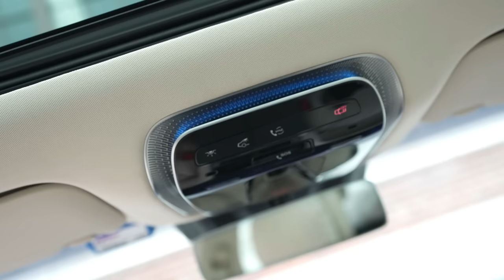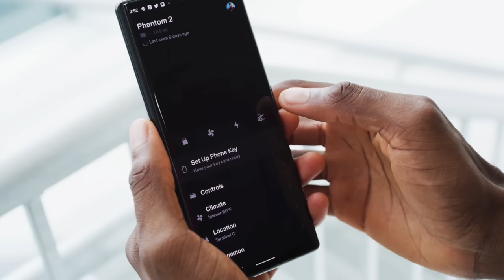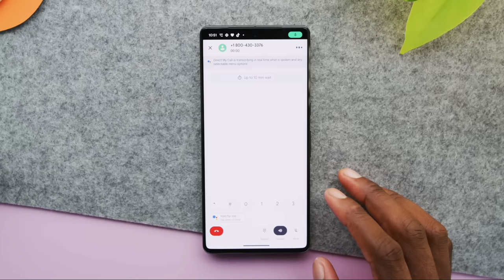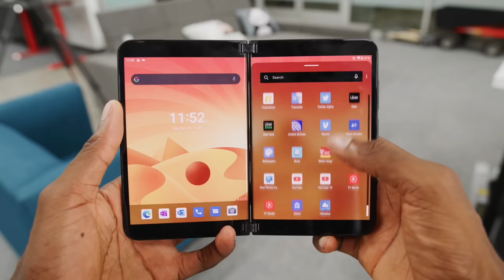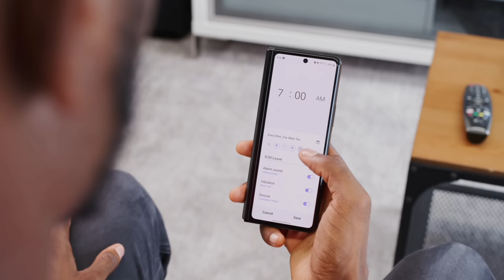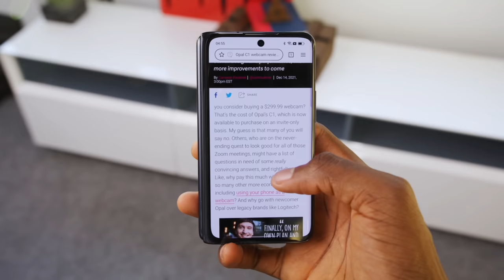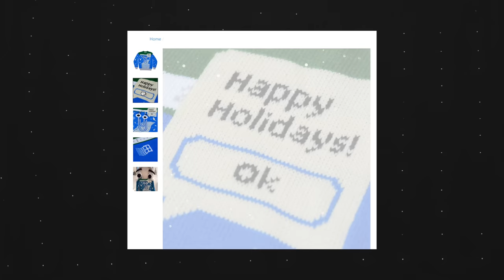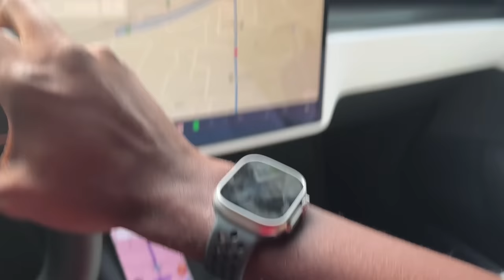Is This the Pixel Fold?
A lot happened this week! Marques and Andrew talk about the two new Lucid Air videos that dropped on the main channel and the Auto Focus channel. Can it compete against Tesla? After that, they spend some time dissecting new renders of the rumored Pixel Fold that Google might drop next year. Finally, Andrew talks us through why he's over the Pixel Watch and moving onto a new smartwatch before going over trivia answers. It has been a while since we've had deep car talk and classic gadget speculation on the same episode. Classic WaEVform!

Chapters:
00:00 Intro
00:32 Solar power on Marques' house
04:45 Lucid Air discussion
16:50 Trivia question 1
18:02 ZocDoc (Sponsored)
18:57 Pixel Fold renders
31:52 Trivia question 2
32:55 Ad break
32:58 Microsoft Ugly Christmas Sweater and Voice Assistants
36:03 Andrew switches to a new smartwatch
42:45 Trivia answers
50:40 Outro